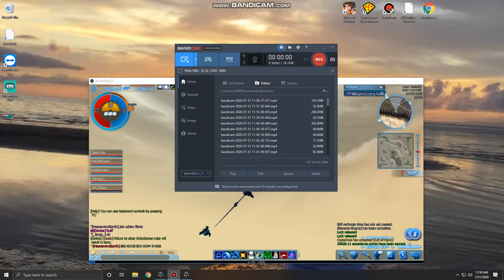Bgm Igear GOT RAPE on Ogeechee